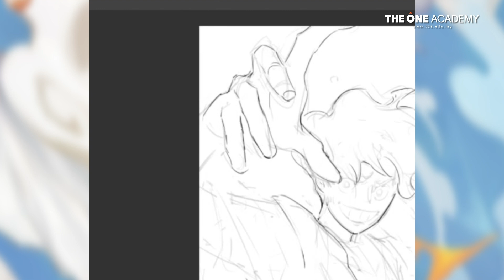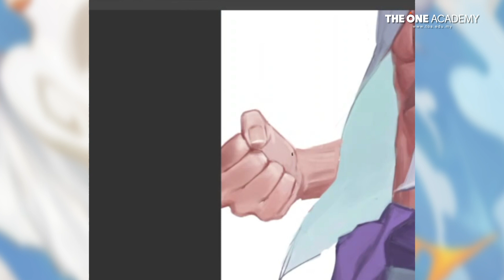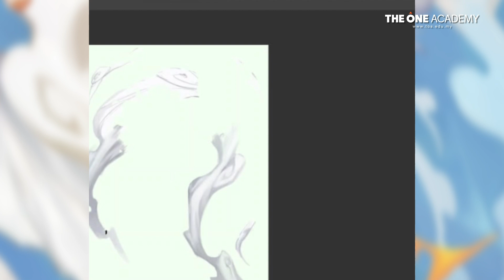Drawing of One Piece -Luffy(Gear 5)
❤️ Illustrated by our graduate, Chong Yu Xing.